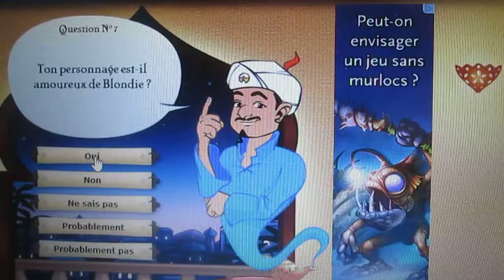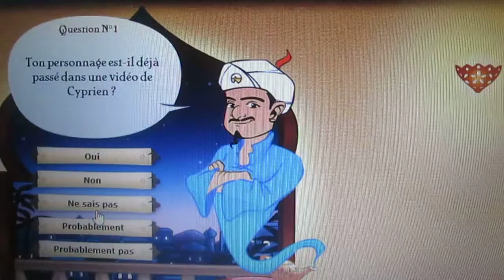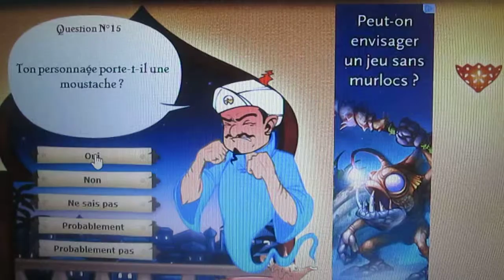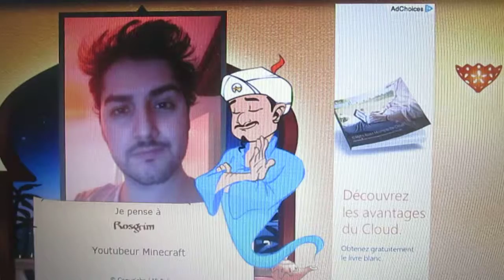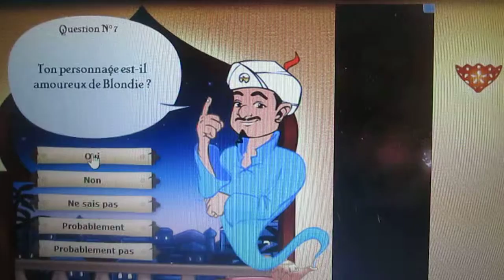Akinator : Faisons deviner Brioche, Rosgrim & Nems !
Un petite vidéo sur Akinator !! le génie du web